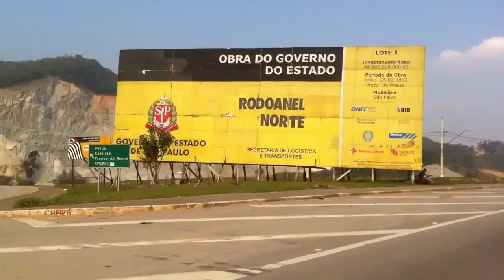Obras Rodoanel Trecho Norte 2015 - 2016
Não sou reporter, sou cidadão e me importo com a natureza.